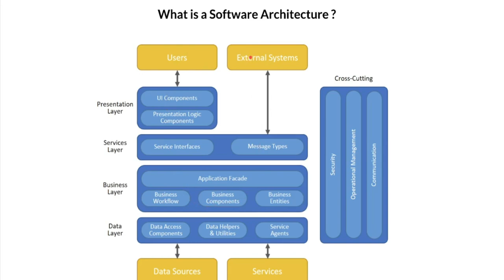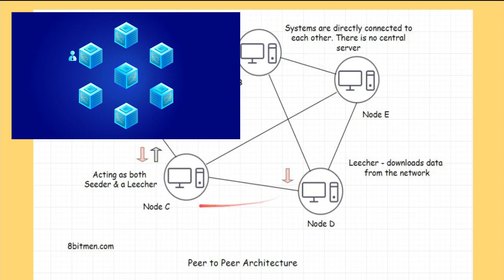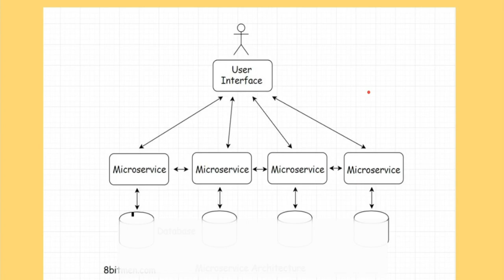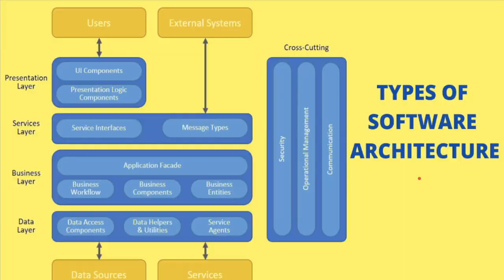DIFFERENT TYPES OF SOFTWARE ARCHITECTURE | CLIENT-SERVER MVC P2P MICROSERVICE EVENT ETC InterviewDOT